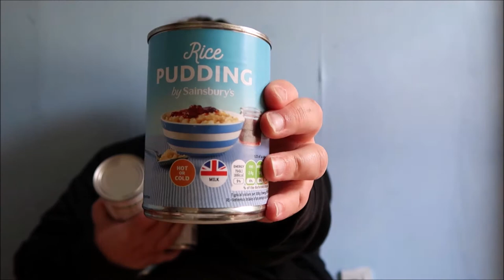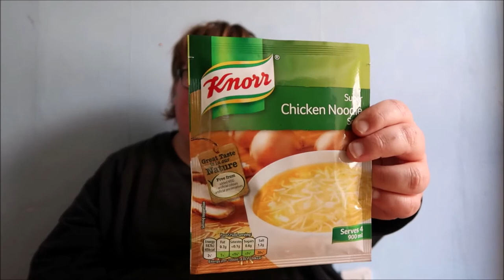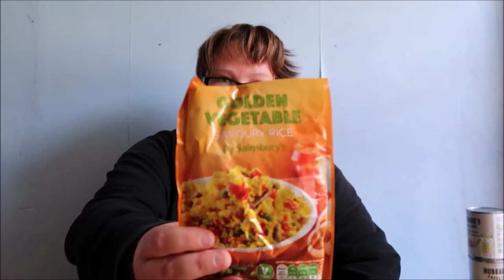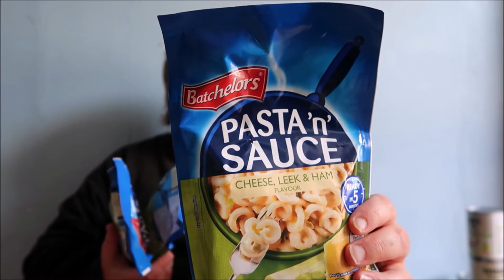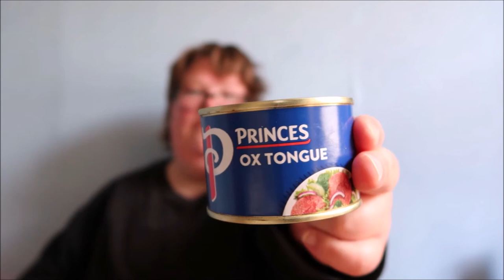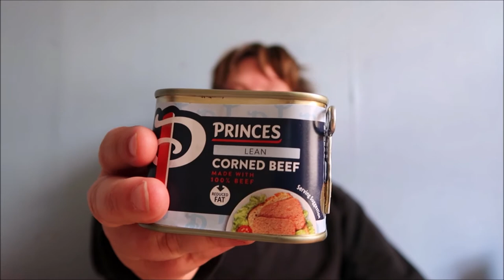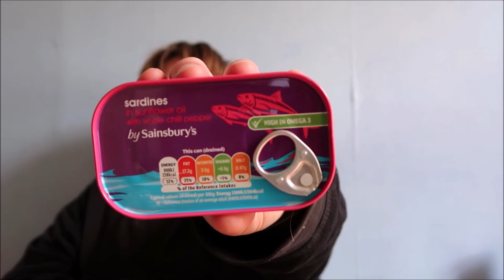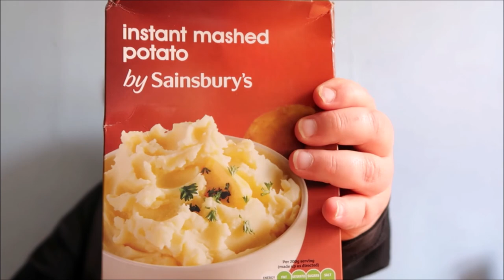Foodbank Haul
I did my first B I G haul for the foodbank a little while agon, and I wanted to share that with you.
All the products are from Sainsbury's and since I haven't got a car, I opted for a home delivery. Sainsbury's currently has delivery from only 50p, which is what i paid for delivery.
All the food will be donated to my local foodbank to help them with their wonderful work.